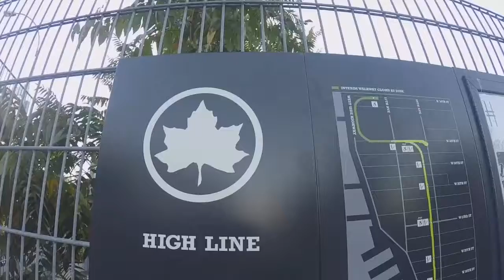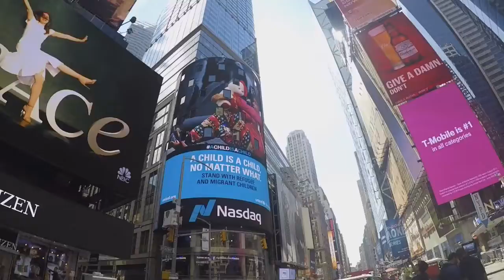Exploring Manhattan, New York - VLOG10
Travelling to Italy, Monaco, France, NYC, Vancouver, Banff, Colombia, Ecuador, Peru, Bolivia, Argentina, Chile, Uruguay and Brazil
Music: Fly To New York - Above & Beyond Ft. Zoë Johnston